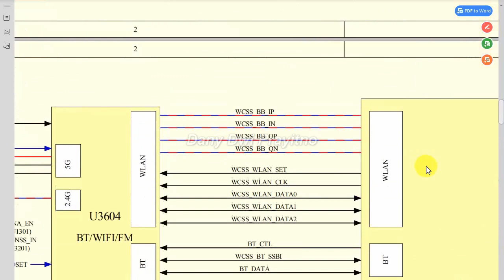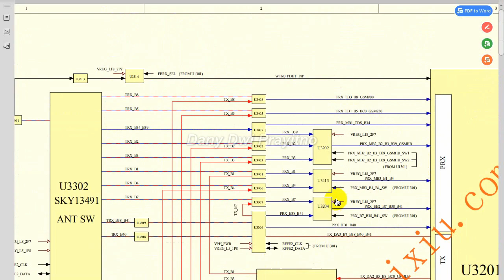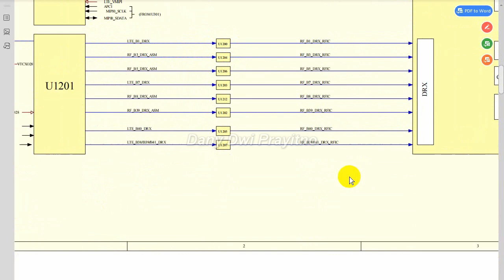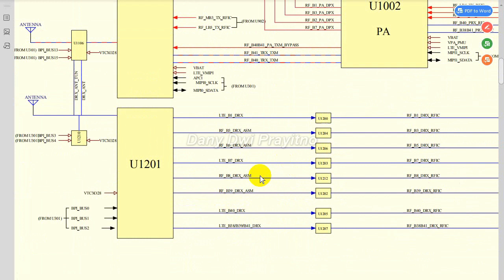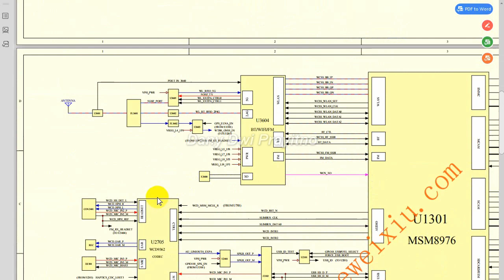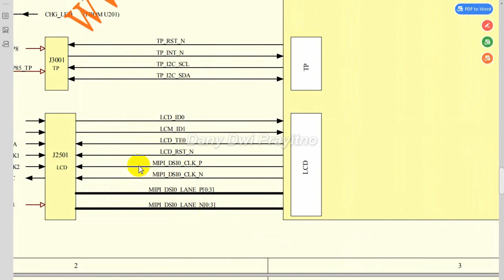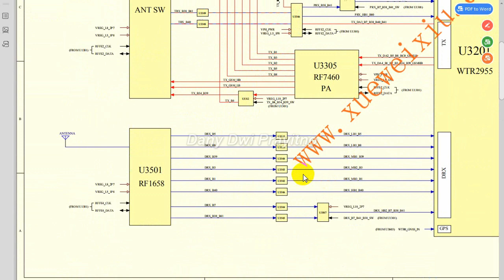Cara Membedakan Jalur Data, tegangan, receiver, Transmitter, Clock Pada Skema © Servis HP Pemula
cara membedakan jalur HP ( Jalur Data, tegangan, receiver, Transmitter, Clock )

Terimakasih